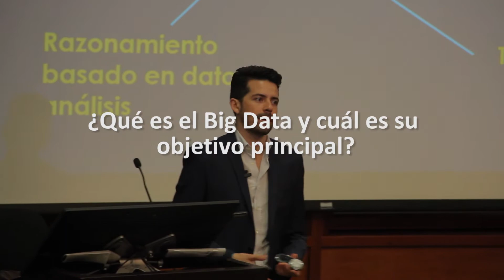BIG DATA: LA REVOLUCIÓN ANALÍTICA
CONFERENCIA INTERNACIONAL: BIG DATA LA REVOLUCIÓN ANALÍTICA.